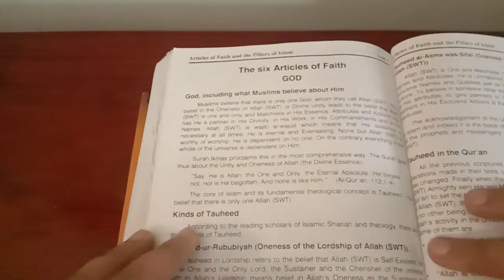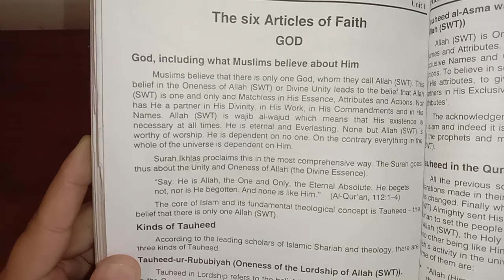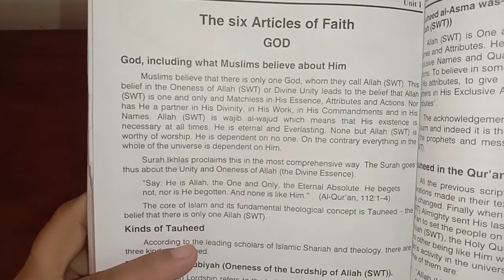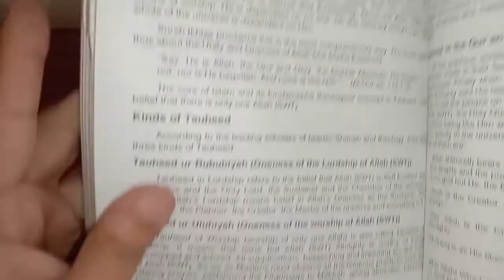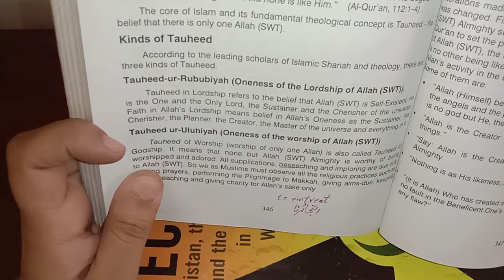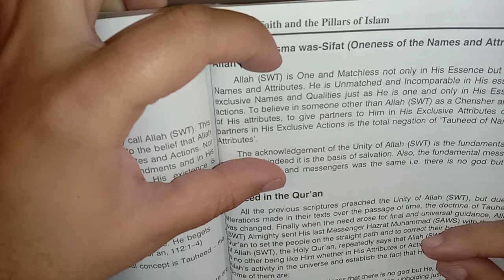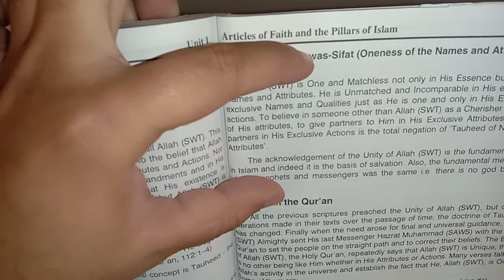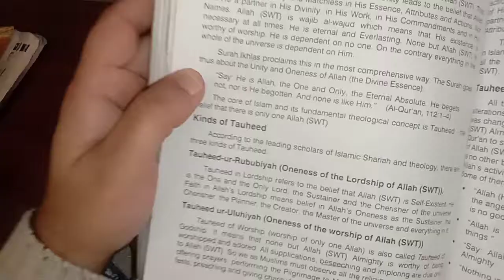O levels Islamiat Chapter 8: six articles of faith God (1)